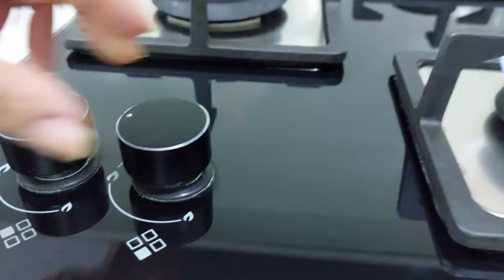BEST 4- burner kitchen hob review | ELICA kitchen hob review | GLASS TOP KITCHEN HOB | GAS STOVE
Do you want the best 4-burner kitchen hob? Do you want a hob that looks good in your kitchen and works great? Then you need to check out the ELICA kitchen hob! In this review, we'll tell you all about this hob and why it's one of the best on the market.

Things I use/recommend:
SMART KITCHEN PRODUCTS: 👇
✅ Elica 90cm Chimney
✅ Elica 4 Burner Gas Stove
✅Kent Under Sink RO
✅Osmon OTG
✅Microwave - Amazon Basics
✅Food Processor - Usha FP3811
✅Food Processor - Prestige Endura 1000W
✅Dishwasher - IFB
✅Sandwich Maker - Wonderchef
✅Sizzler Plate
✅Barbeque Grill
✅Mi Air purifier 3
✅ Nutribullet Blender 1000W Comb

ADD-ON'S:
✅Measuring Cups
✅Food Brush
✅Charcoal for Barbeque

COOKWARES:
✅Wonderchef Cookware
✅lnduction Kadhai
FOR SHOOTING VIDEOS: 📷
✅Face Tripod
NOTE : All content used is copyright to Dietichen YouTube Channel and Dietichen.com
*sink

❤️ Eat your Favourite Food without Worries 😉